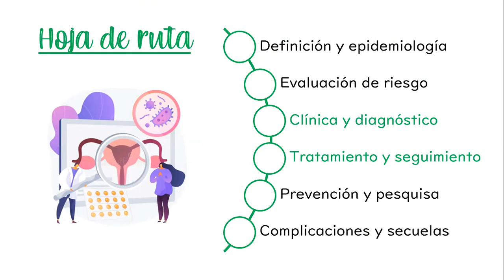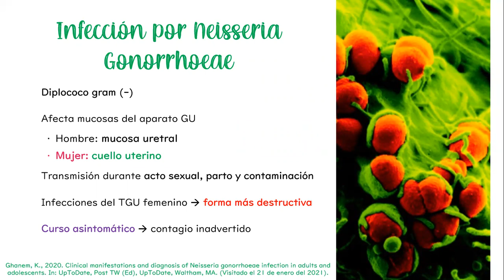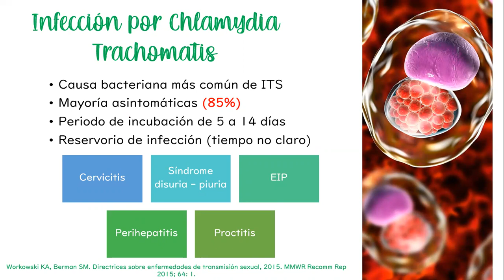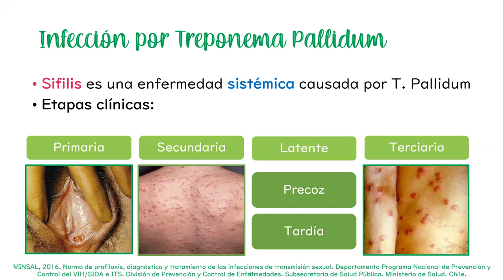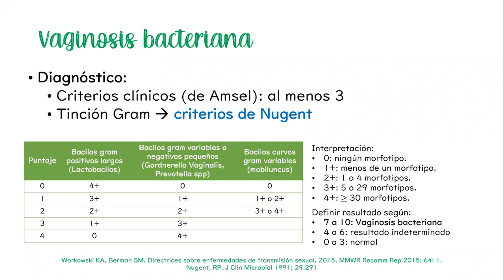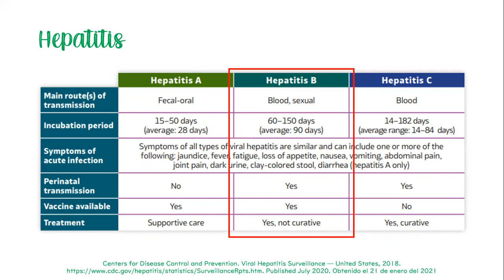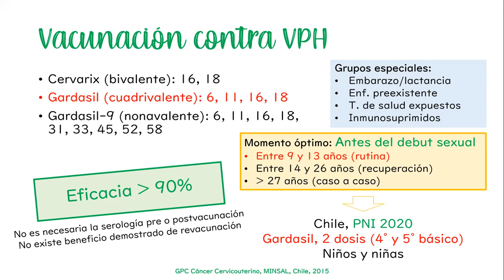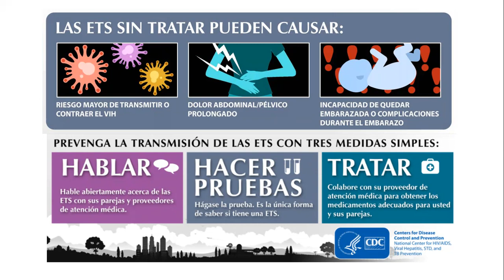ITS EN LA MUJER - DRA. TATIANA BAHAMONDES DÍAZ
Tema: ITS en la mujer
Tipo: Seminario Rotación
Presentador: Dra. Tatiana Bahamondes Díaz